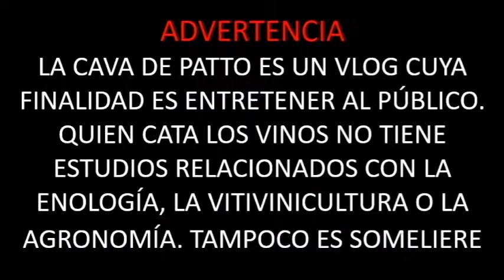La Cava de Patto - Variedad o Varietal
¿Sabes cuál es la diferencia entre la variedad y el varietal del vino que estas tomando?